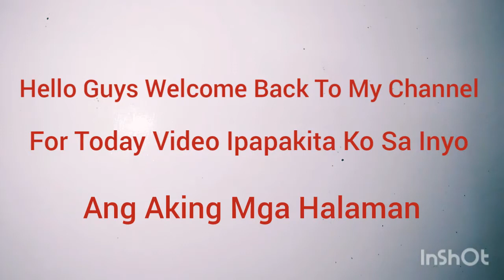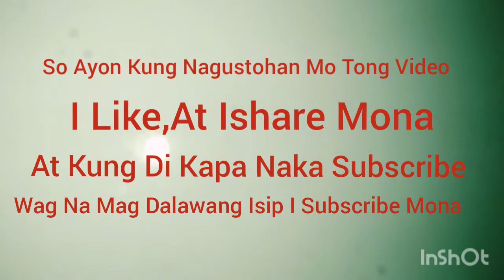DIFFERENT KINDS OF MY PLANTITA.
MY PLANTS